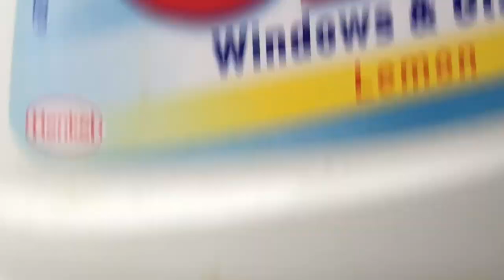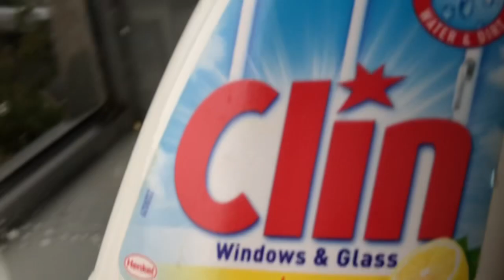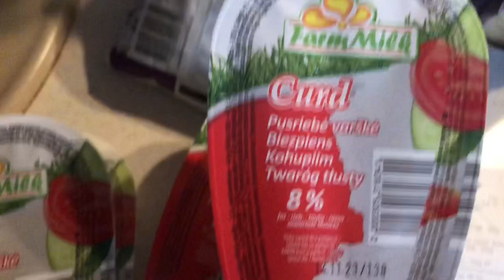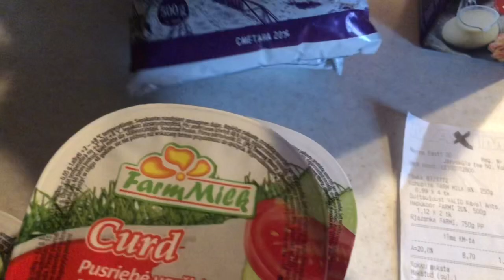813. Эстония. Жизнь в работе.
Мой сад. Мою окна. Сажаю цветы. Наш быт.